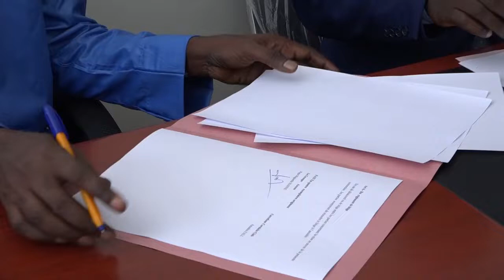ACCESS et CCC avec ndaractu.net